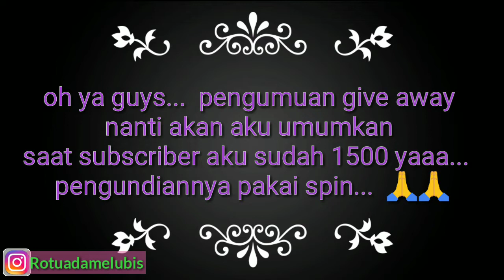Review jujur skincare yang ampuh menghilangkan flek hitam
guys,, bertahun-tahun aku bergumul akan flek hitam yang ada di wajah aku, bagaimana menghilangkannya, karna sebagai perempuan aku tuh gak pede dengan flek hitam yang ada di wajah aku, itu sangat mengganggu banget. Flek aku ini disebabkan karna pemakaian skincare yang salah dan terpapar sinar matahari. Kalian adakah yang sedang mengalami yang aku alami???, jangan khwatir guysss,,, karna aku ini benar2 sudah mengalami, ini testimoni jujur aku, jadi saat aku sudah pakai produk ini, wajah aku semakin glowing, flek hitam nya benar -benar hilang, jadi ini bisa jadi solusi buat menghilangkan flek hitam membandel di wajah kalian guyss,,, semoga bermanfaat video ini ya,, terimakasihh,,,.